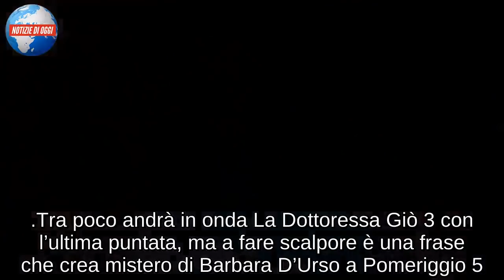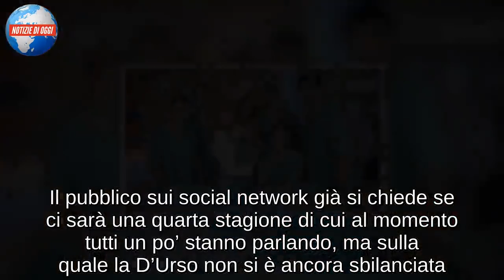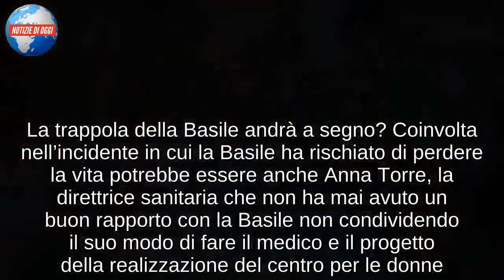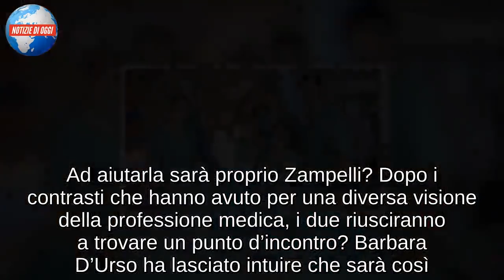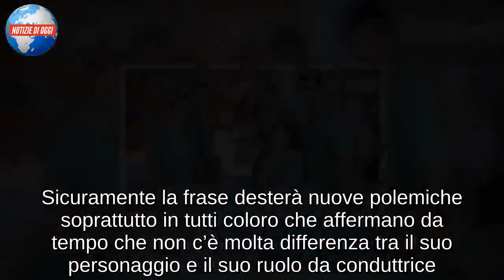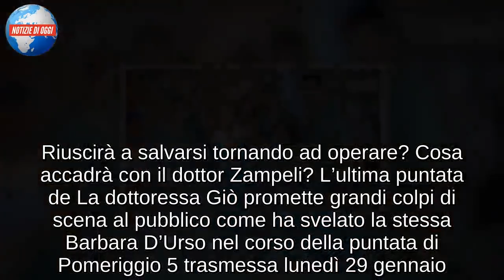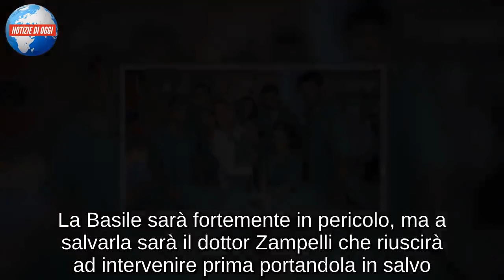LA DOTTORESSA GIÒ 3 ULTIMA PUNTATA/ Anticipazioni, Barbara D’Urso: “Chissà se Pomeriggio 5 ci sarà a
Tra poco andrà in onda La Dottoressa Giò 3 con l’ultima puntata, ma a fare scalpore è una frase che crea mistero di Barbara D’Urso a Pomeriggio 5. La conduttrice svela scherzosamente: “Chissà se domani ci sarà ancora il nostro caffettuccio in questa trasmissione, sapete che il mio personaggio è finito in coma dopo un incidente?”. Barbara scherza col suo pubblico e intanto fornisce anche qualche simpatico aggiornamento della serie tv che la vede tornare protagonista a circa vent’anni dall’ultima puntata. La conduttrice poi racconta che nell’ultimo episodio della serie ci potrebbero essere delle svolte interessanti dal punto di vista sentimentale per il suo personaggio. Sicuramente ci attende una puntata scoppiettante con tanti colpi di scena e la possibilità di vedere qualche sorpresa non di poco conto. Il pubblico sui social network già si chiede se ci sarà una quarta stagione di cui al momento tutti un po’ stanno parlando, ma sulla quale la D’Urso non si è ancora sbilanciata.

LA TRAPPOLA DI GIOVANNA PER SERGIO
Cosa accadrà a Giovanna Basile nella quarta ed ultima puntata de La Dottoressa Giò? Riuscirà a salvarsi e a portare a termine il progetto per il centro di aiuto per le donne? A mettere i bastoni tra le ruote alla dottoressa sarà ancora Sergio Monti che, dopo l’incidente, scapperà. Le indagini, naturalmente, si concentreranno su di lui essendo il marito di Michela, la donna sulla cui morte la Basile sta ancora indagando. Giò, tuttavia, dopo essere uscita dal coma, troverà il modo per attirarlo nuovamente in ospedale. La trappola della Basile andrà a segno? Coinvolta nell’incidente in cui la Basile ha rischiato di perdere la vita potrebbe essere anche Anna Torre, la direttrice sanitaria che non ha mai avuto un buon rapporto con la Basile non condividendo il suo modo di fare il medico e il progetto della realizzazione del centro per le donne

GIORGIA BASILE IN FIN DI VITA, MA ZAMPELLI…
Grande attesa per l’ultima puntata de La dottoressa Giò. Questa sera, subito dopo Striscia la Notizia, su canale, andrà in onda l’ultimo appuntamento della fiction interpretata da Barbara D’Urso che, all’inizio della puntata odierna di Pomeriggio 5, ha ricordato l’appuntamento ai fans svelando che la sua Giorgia Basile sarà in fin di vita alludendo, però, ad un’interessante evoluzione nel rapporto con il dottor Zampelli. In coma, Giorgia Basile si sveglierà, ma le sue condizioni non saranno ottimali. Giorgia, infatti, perderà la sensibilità del braccio e potrebbe non poter più operare. Ad aiutarla sarà proprio Zampelli? Dopo i contrasti che hanno avuto per una diversa visione della professione medica, i due riusciranno a trovare un punto d’incontro? Barbara D’Urso ha lasciato intuire che sarà così. L’appuntamento, dunque, è per questa sera

GIORGIA SI SALVERA’?
Il video anteprima della puntata di oggi de La Dottoressa Giò mostra le immagini subito successive all’incidente in cui la bella Giorgia Basile è rimasta coinvolta. Qualcuno ha cercato di ucciderla